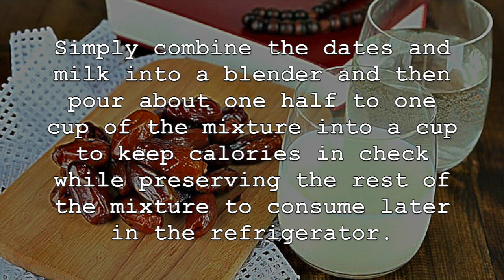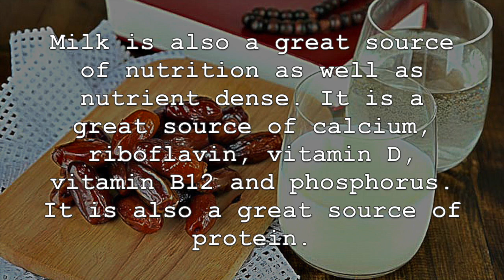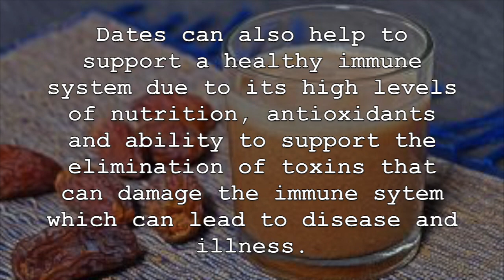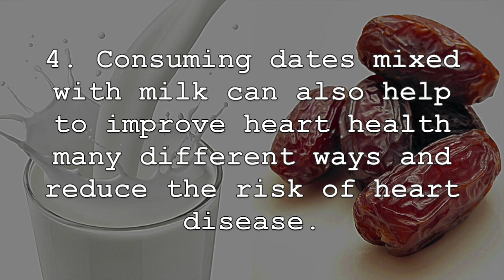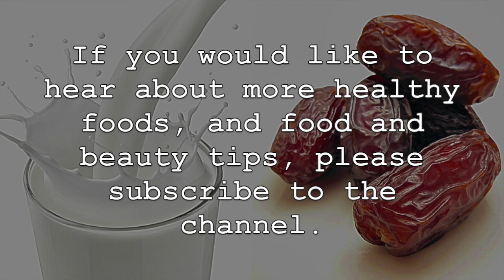Drink Dates Mixed With Milk For 7 Days, THIS Will Happen To Your Body!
Dates and milk offer amazing health benefits when consumed, and when combined and consumed together, can offer incredible health promoting abilities for our bodies. Dates consumed with milk is a nutritional powerhouse and are a great combination for receive a large amount of nutrition plus different health benefits. If you are not able to consume dairy, you can change the milk to soy, almond, hemp or rice varieties. In this video, we will be mostly talking about dairy milk, but milk alternatives also often offer these incredible benefits. Making this mixture at home is incredibly easy, all you will need is one quarter cup of dates that have been chopped with the seeds removed and about 2 cups of milk. Simply combine the dates and milk into a blender and then pour about one half to one cup of of the mixture into a cup to keep calories in check while preserving the rest of the mixture to consume later in the refrigerator. Now, lets discuss the health benefits of consuming dates mixed with milk.

1. First, consuming dates mixed with milk offers incredible health benefits. This mixture offers many different vitamins, minerals and other unique nutrients for our bodies. Dates are incredibly nutrient sense, and are a great source of potassium, copper, vitamin B6, magnesium and iron. They are also an amazing source of fibre and antioxidants such as carotenoids, flavonoids and phenolic acid. Milk is also a great source of nutrition as well as nutrient dense. It is a great source of calcium, riboflavin, vitamin D, vitamin B12 and phosphorus. It is also a great source of protein.

2. This mixture can also help to improve digestion and relieve many digestive ailments. Dates especially help to regulate and support the proper functioning of the digestive system and gastrointestinal tract due to its high levels of fibre. This allows this mixture to reduce symptoms of constipation, cramps, add bulk and increase nutrient uptake while also helping to remove wastes from the body.

3. Consuming dates mixed with milk can also help to strengthen and boost the immune system naturally. This is because milk contains natural antioxidant compounds and high levels of calcium, phosphorus  and magnesium which can help to naturally boost the immune system by reducing free radicals. Dates can also help to support a healthy immune system due to its high levels of nutrition, antioxidants and ability to support the elimination of toxins that can damage the immune system which can lead to disease and illness. As well, dates, especially the peels, have tremendous antiviral, anti-fungal and antibacterial properties.

4. Consuming dates mixed with milk can also help to improve heart health many different ways and reduce the risk of heart disease. This mixture can reduce blockage within the arteries and blood vessels while also improving circulation. As well, dates mixed with milk can help to lower cholesterol levels due to its high levels of pectin, a type of fibre. The high levels of nutrition, such as magnesium, potassium and antioxidants are also helpful in this regard.

5. Lastly, consuming dates mixed with milk can also help to improve vision and reduce vision impairments such as cataracts and macular degeneration. This is because milk is a good source of vitamin A, a vital eye health nutrients, while both ingredients offer high levels of antioxidants that can eliminate free radicals that can damage the eyes and reduce vision overtime.